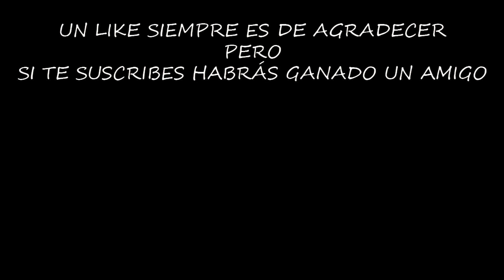CONSTRUYO EL MURO Y CONSIGO AMIANTO | LAST DAY ON EARTH: SURVIVAL | [El Chicha]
Según vamos finalizando los edificios del asentamiento, vamos teniendo la posibilidad de avanzar en el modo histoia y de conseguir nuevos materiales, esta zona está siendo emocionante.

Configuración de mi Pc:

Fuente de alimentación

¡¡¡Muchas gracias!!!